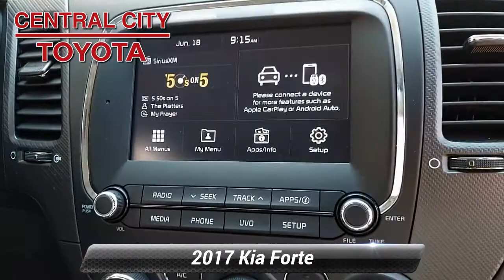Used 2017 Kia Forte S, Philadelphia, PA U19046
2 New Tires10 Service Records Found On CarfaxBack-Up CameraBluetoothMp3 PlayerNo Accidents On CarfaxKeyless Entry38 Mpg HighwaySat RadioAlloy WheelsWe performed a 103-Point Inspection as part of our extensive Reconditioning process. We provide a Vehicle History Report and you get a 3 Month, 3,000 Mile Limited Powertrain Warranty on the Engine, Transmission & Axle Assembly (See dealer for full list of covered components) with $0 Deductible as well as Toyota Roadside Assistance, Substitute Transportation and Travel Protection Benefits.

[RLVID:2851:d9b9a29e83768e39:4b9b2039440d60bd:1]